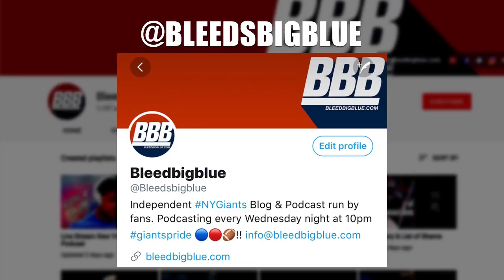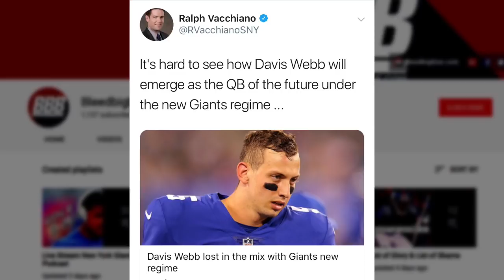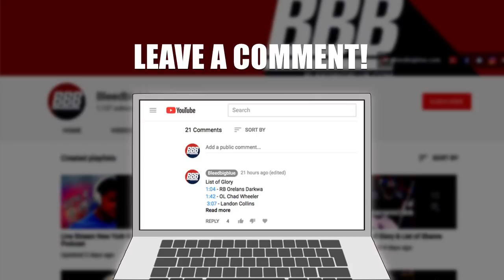Davis Webb Is Reportedly An Afterthought, How Does This Play Into Future Plans Of The NY Giants?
Dave Gettleman on Davis Webb
"I know nothing (about Webb)," Gettleman told reporters at the Senior Bowl last week. "I know that he's a double transfer. I've spent some time talking to him. He seems like a great kid. I know he followed Eli around and is learning how to be a pro. That's what I know."

Pat Shurmur on Davis Webb
“We thought he was an outstanding player," Shurmur said. "We liked how competitive he was. He's got size. He's got good arm strength. We felt like he was a guy worthy of being drafted and having a chance to be a starter someday. Beyond that, I don't know much about him. There isn't much tape out there on him that I was able to see, and so he's another player that I'm looking forward to getting to know."

Our Other Social Media.